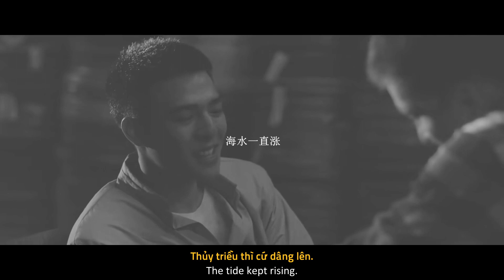■ Trương Gia Hán & Vương Bá Đức || Dần Lạnh Nhạt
Fandom: Cái Tên Khắc Sâu Trong Tim Người - Your Name Engraved Herein
Song: Dần Lạnh Nhạt • 慢冷